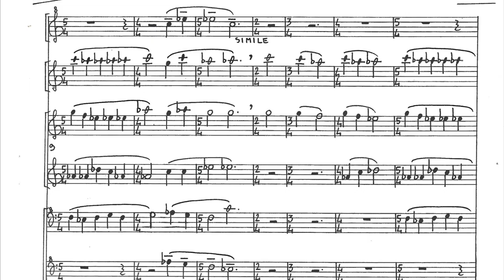AR202403 caldini tenebrae review 1080p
As an additional feature for some music reviewed in American Recorder by composer Victor Eijkhout, a video is available that comprises a short excerpt of audio with the associated music displayed behind it. This video is an excerpt from Tenebrae factae sunt, Op. 98/B by Fulvio Caldini (Edition Walhall FEA062). Permission has been granted by the publisher, Edition Walhall, The full text of the music review is available to ARS members in the Spring 2024 issue of American Recorder,